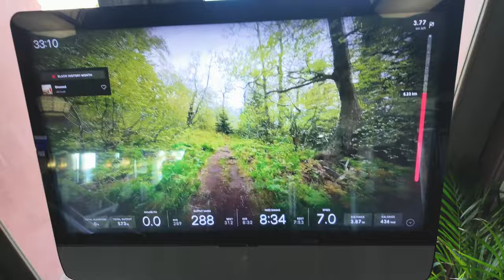7 Rules I Follow To Stay Healthy, Lean, & Ripped While Traveling (Anyone Can Do This)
Ever struggle to maintain your health and fitness gains while traveling?

In this video, I'll break down the 7 rules I follow to stay on track with my health and feel my best while on the road.

You can steal these and implement them in your own life today.

Let's go!

00:00 - Intro
00:24 - Rule #1: Preparation is everything
01:38 - Rule #2: Move for at least 60 minutes per day
03:11 - Rule #3: Prioritize protein at every single meal
04:25 - Rule #4: Limit carbs to around your workouts
05:41 - Rule #5: Drink a lot of water
06:27 - Rule #6: Limit alcohol
07:13 - Rule #7: Every now and then, break one of these rules